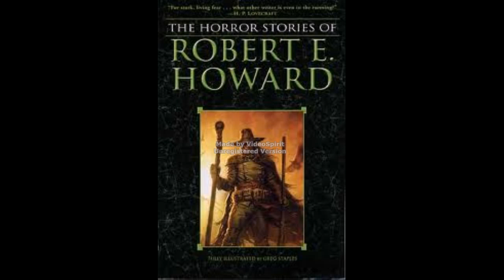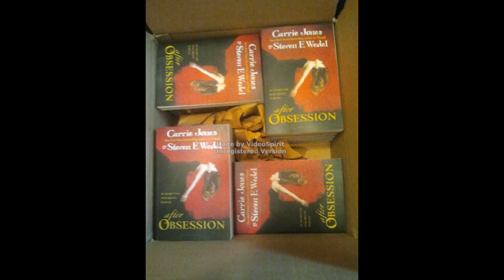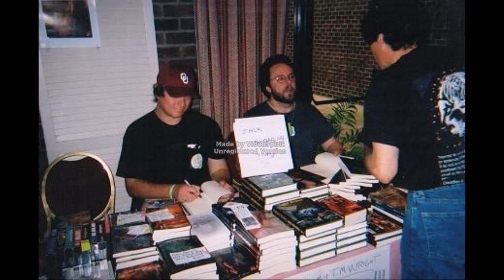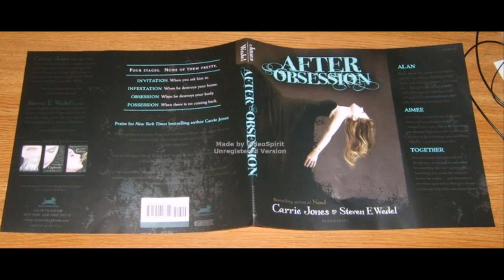Steve Wedel Video interview nov2012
A Dark Bites exclusive interview with Steven E. Wedel in which we discuss his new unleashing of his popular Werewolf Saga novels, publishers that refuse to pay up and an upcoming project involving a sexy red head from hell.

to enjoy this interview and more from your favourite dark creators on screen and in print.